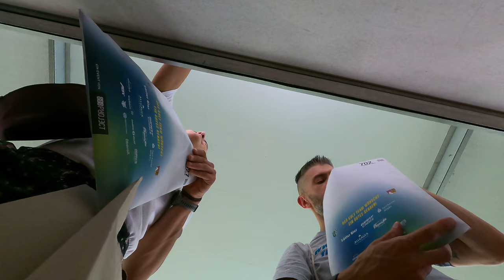Allgäu Triathlon 2023 - Ein Wochenende in den Bergen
Wir waren dieses Jahr beide am Start beim legendären Kult-Triathlon im Allgäu 🥳 und haben euch über das gesamte Wochenende mal mitgenommen. Das Wetter war toll, aber auch heiß, was das Rennen zu einer Hitzeschlacht gemacht hat.